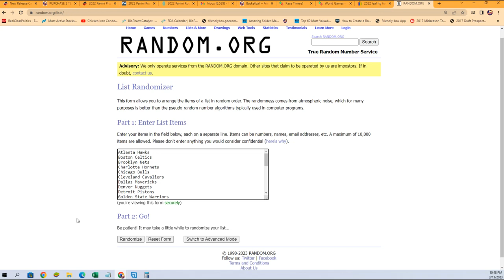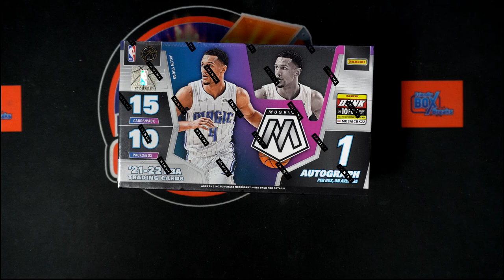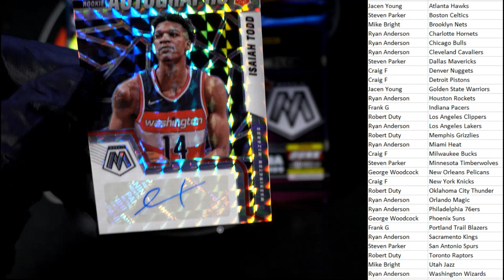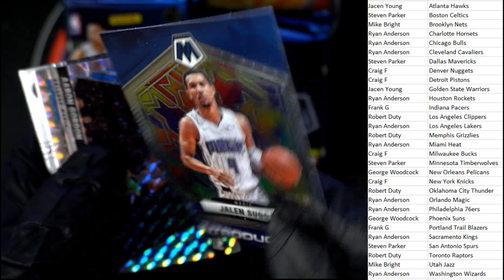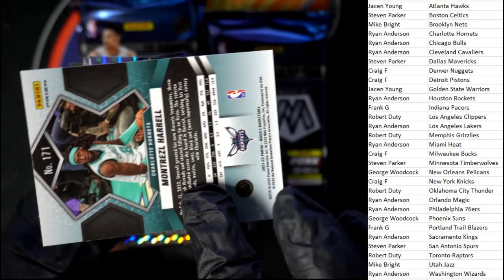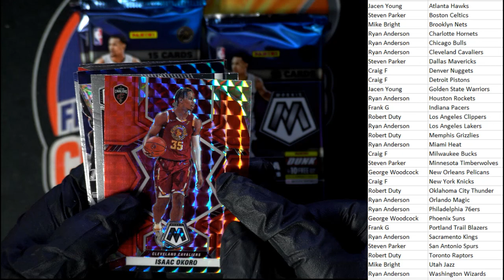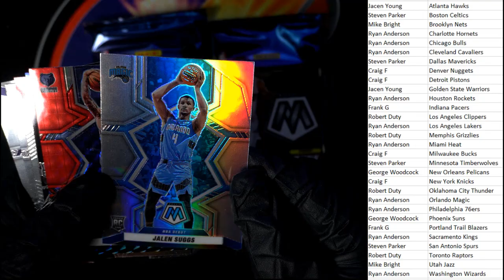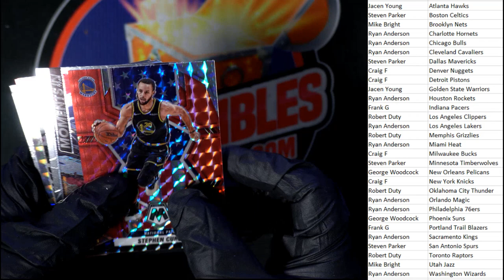Filler C and box break for Panini Mosaic Basketball Hobby Box ID 22MOSAICBSK103